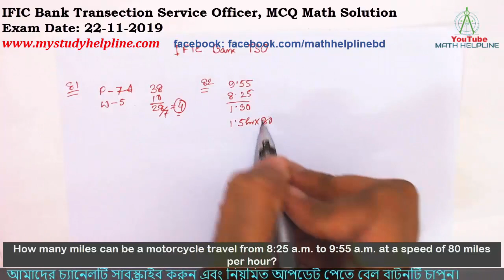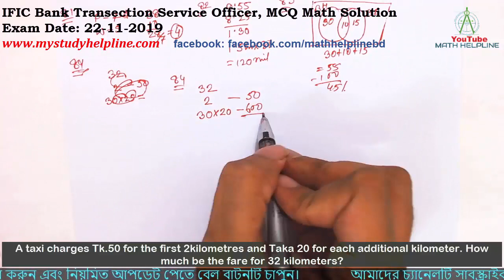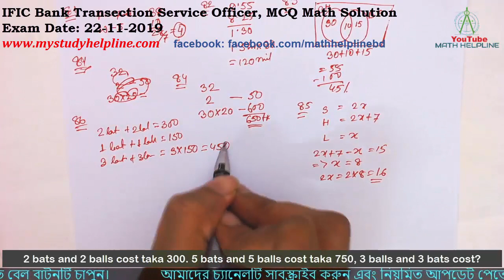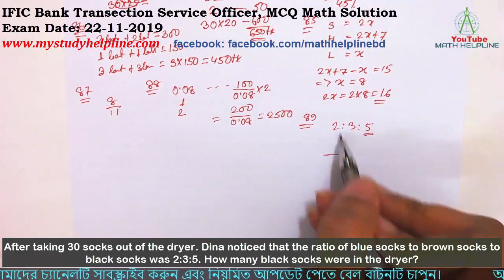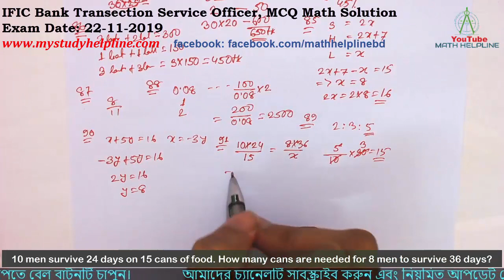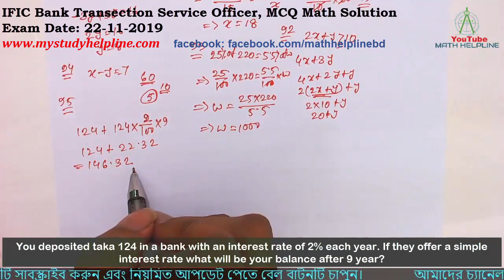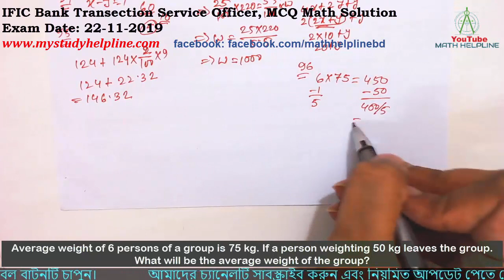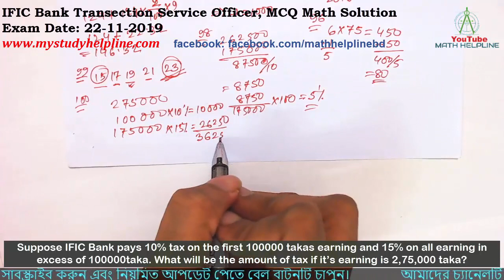IFIC Bank Transaction Service Officer, MCQ Math Solution Exam Date: 22-11-2019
mathhelpline mathhelpline IFIC Bank Transaction Service Officer, MCQ Math